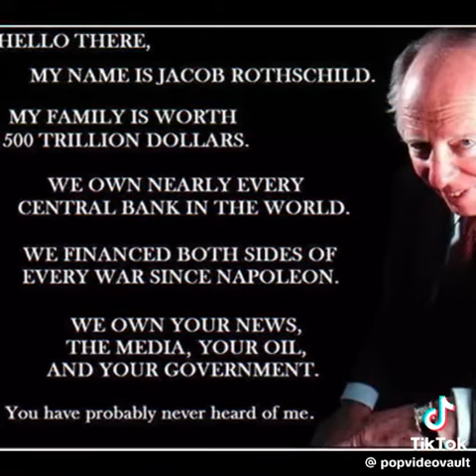the Rothschild secret parties